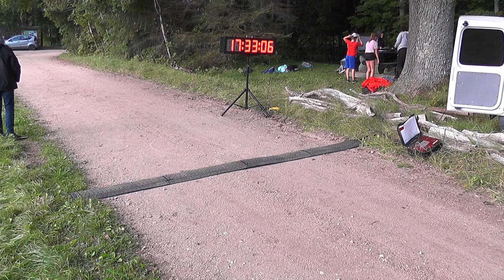39 SAARE JÄRVE JOOKS